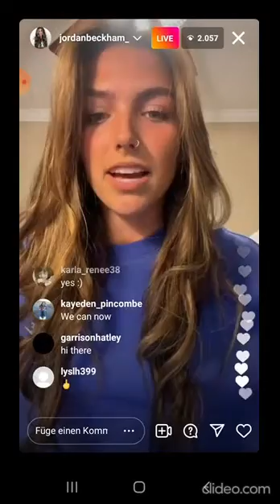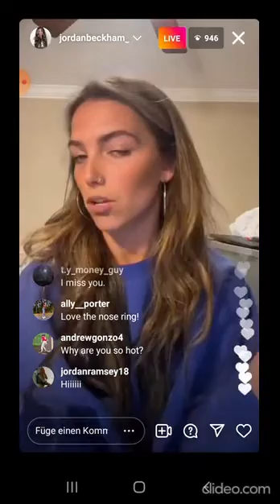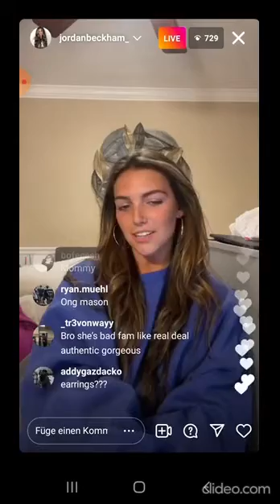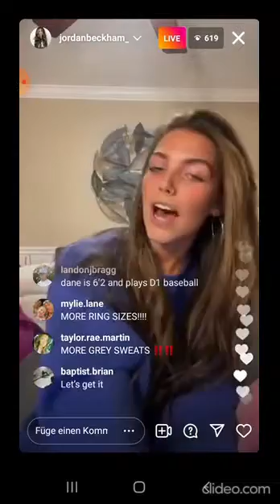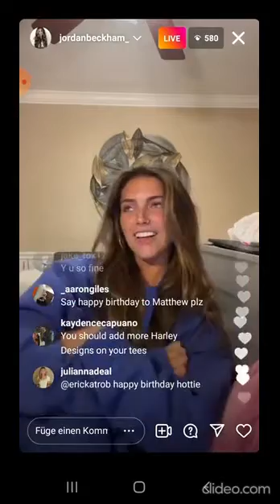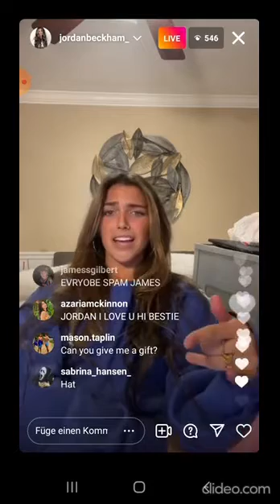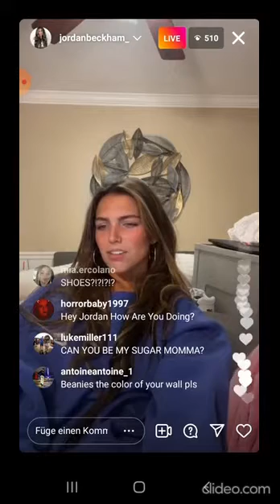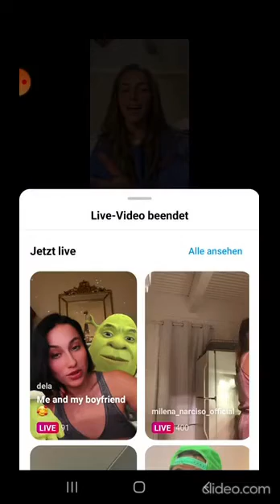Jordan Beckham live 12/7/21